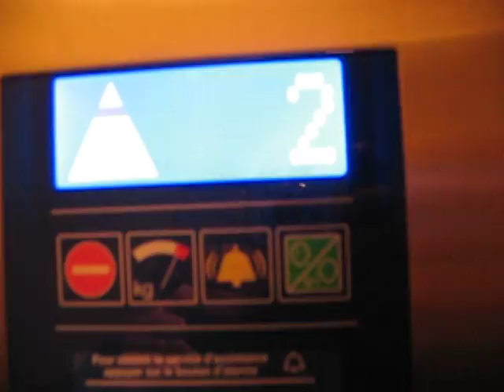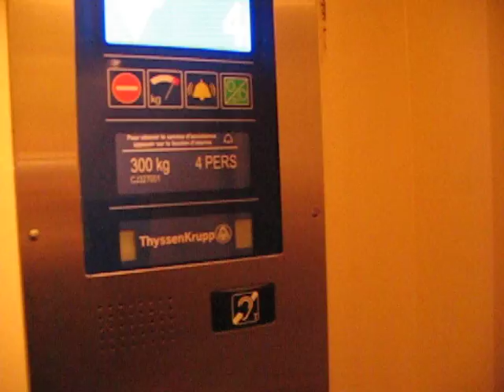Very nice Vintage elevator.AVI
Before its modernization, this device was an Otis (the old outer door from the 50's is a famous example of this great brand). It has been recently modernized by Thyssenkrupp which is in charge of the maintenance of the elevator. Video realized in Limoges, the 27th of december, 2010.